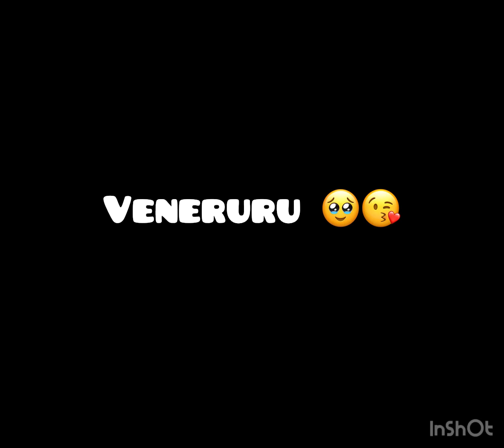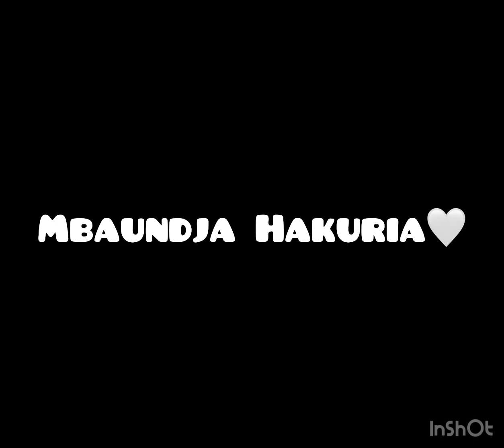Ashanty and Penoo's birthday song by Neymar Hamunyela 🤌🏾🔥